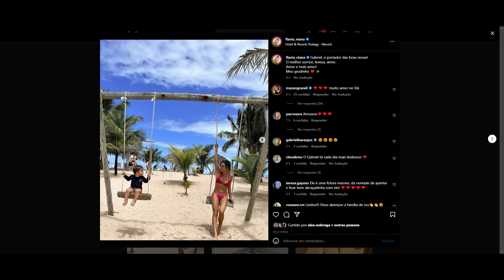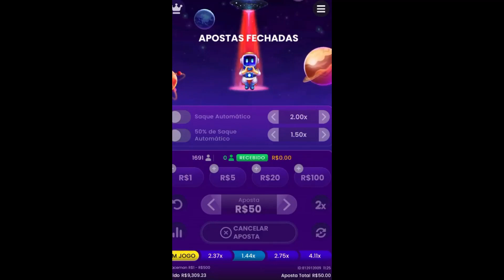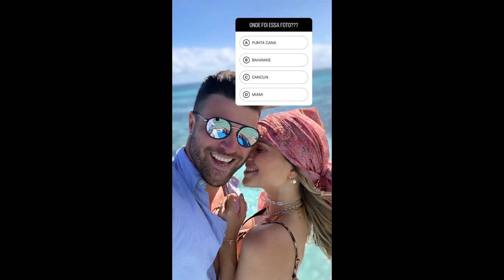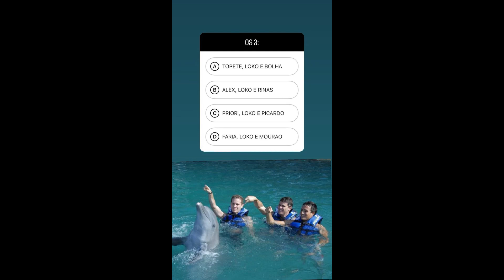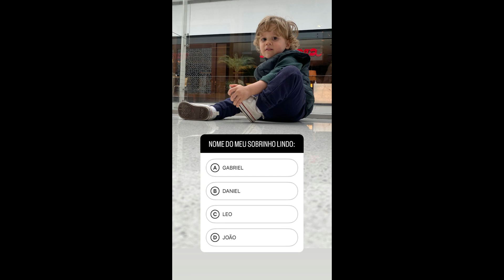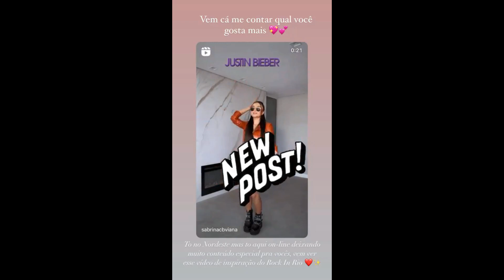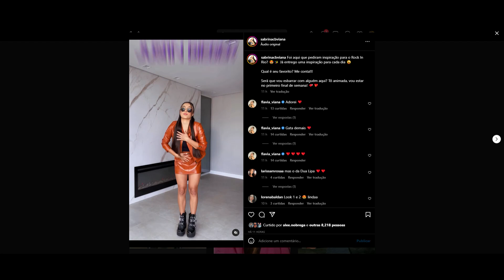STORIES DOS FLACELO E AMIGOS 28/08/2022